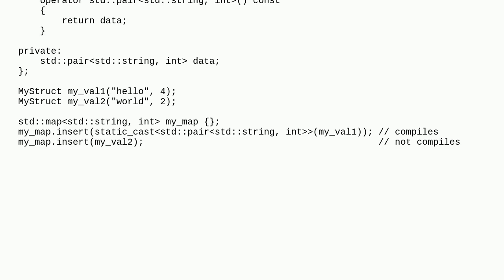Why implicit conversion doesn't work when inserting to map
A special thanks goes out to the community

  c++ implicit-conversion